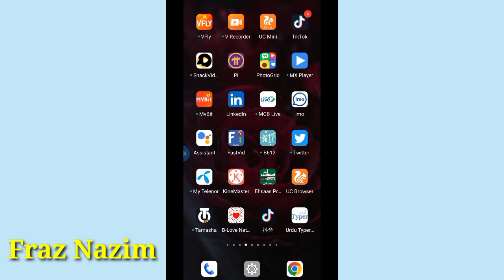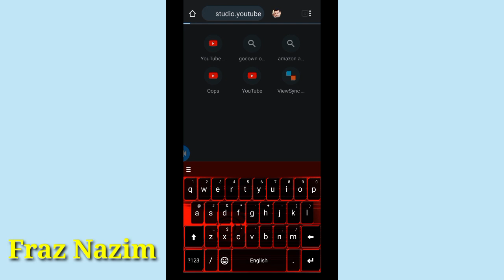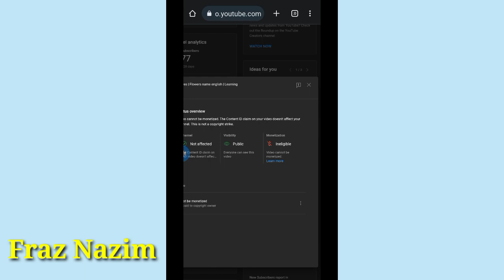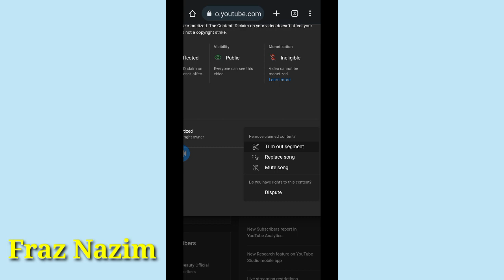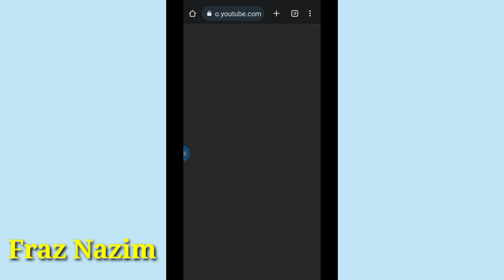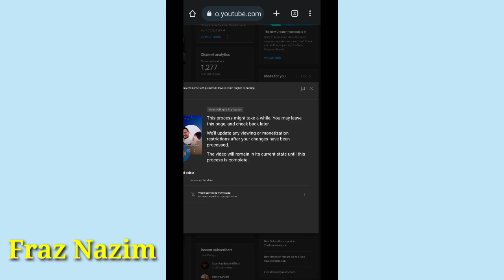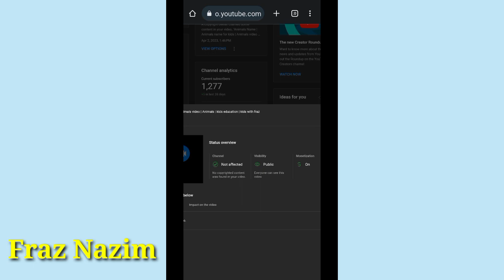How to remove copyright claim on youtube | Copyright claim kaise hataye | Fraz Nazim